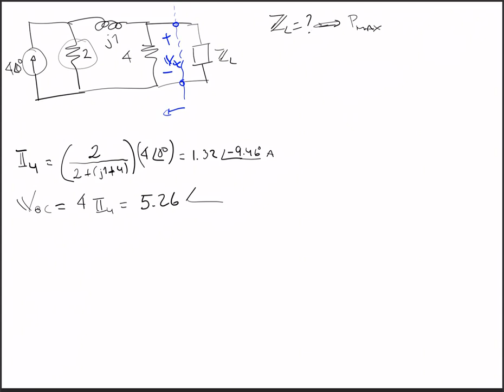Máxima transferencia de potencia promedio parte 1